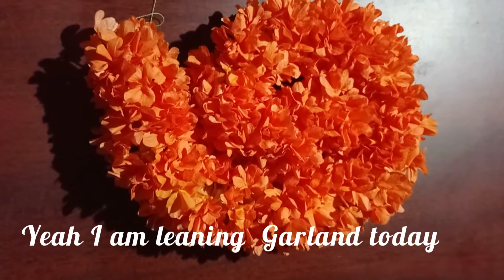How to make garland with flowers|పూలమాల ఎలా కట్టాలి|కాలి మాల|Easy and perfect garland|Quick garland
# kanakambaram garland # Lowest Budget At Home Pulu mala Mala kattadam